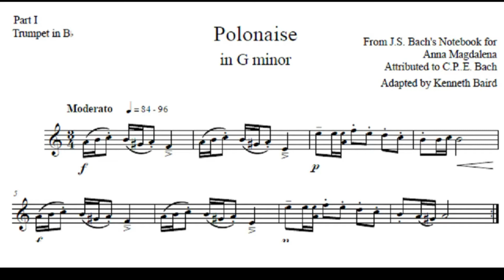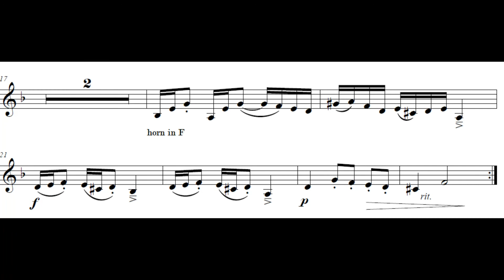Polonaise - Bach - Brass Trio - Kenneth Baird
Baroque music from Johann Sebastian Bach’s Notebook for Anna Magdalena, now arranged for brass trio. The composer of Polonaise in G minor is thought to be one of J.S. Bach’s children, C.P.E. Bach, an outstanding composer in his own right. Originally for keyboard, Polonaise in G minor has been arranged for brass trio. Parts for a variety of combinations are included. Part I is for Bb trumpet. Part II may be played by F horn or Bb trumpet, and Part III may be played by tuba or trombone or euphonium or baritone (bass clef and treble clef parts are included). Difficulty level is approximately grade 4 (medium-advanced). Avaiable from sheetmusicplus.com and from jwpepper.com.